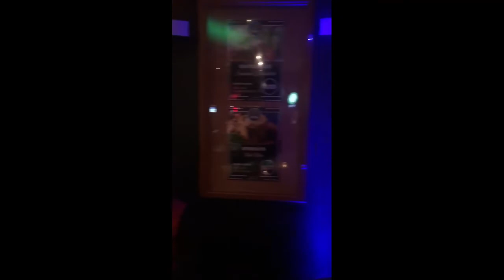The Silverline Demo Video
Live Iphone video